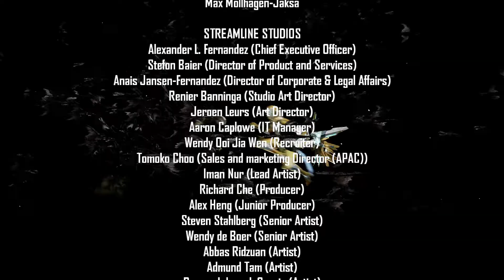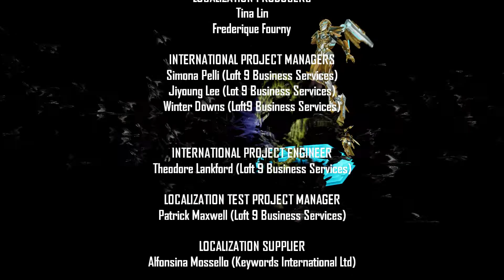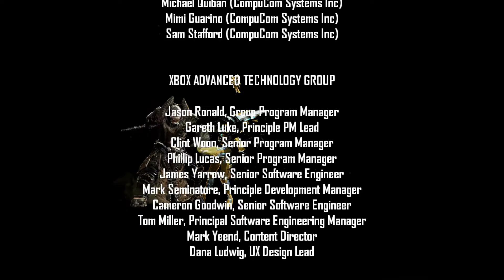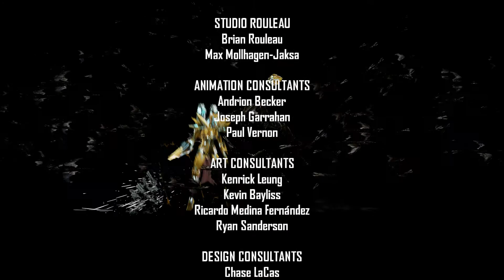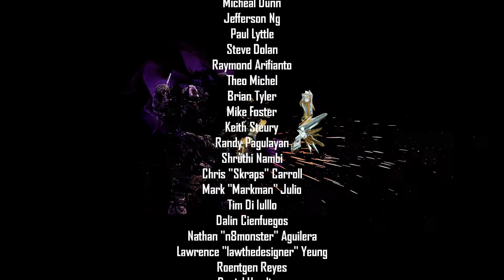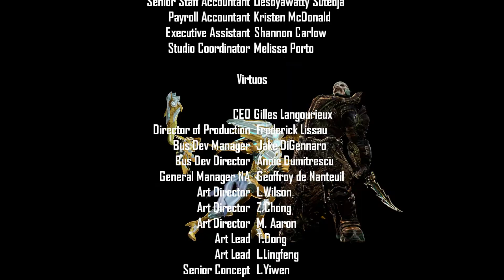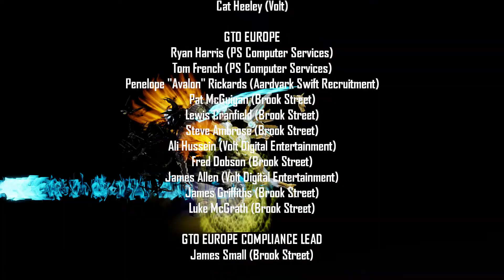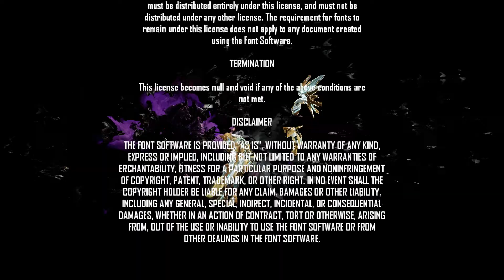Orchid Story Mode | Killer Instinct (PC) Full Let's Play,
One step closer to flushing out ultra tech

Hey guys. welcomes to another episode of Killer Instinct.

0:00 Intro
2:40 Aria
6:16 Glacius
8:57 Cinder
11:42 Maya
14:03 Omen
16:23 Sadira
21:36 Fulgore

Noah_Black#7432